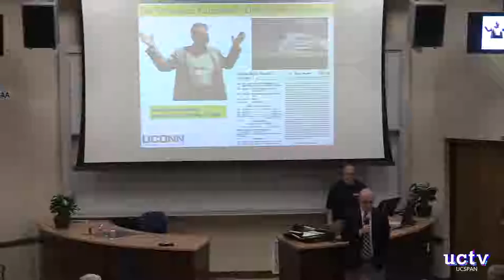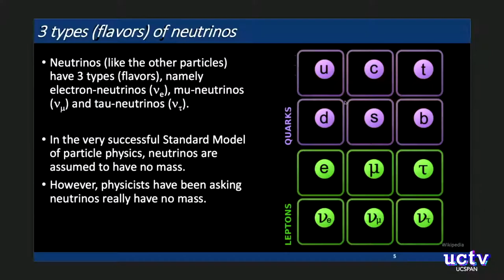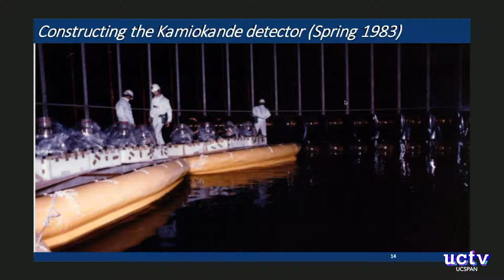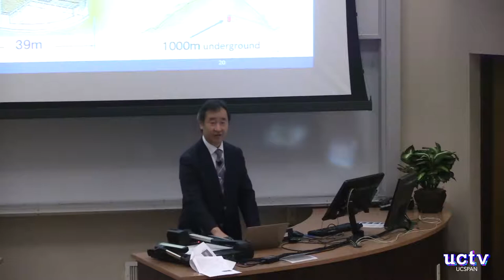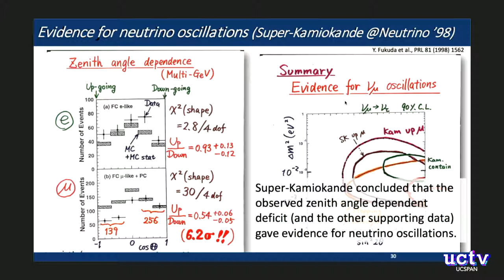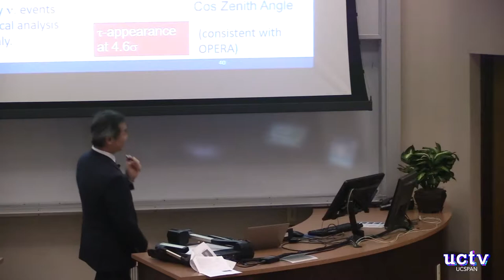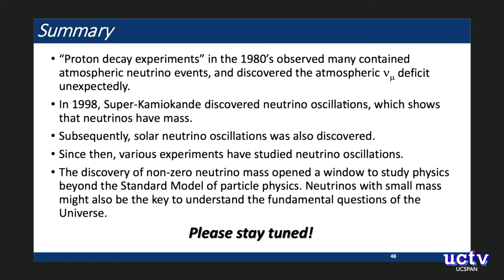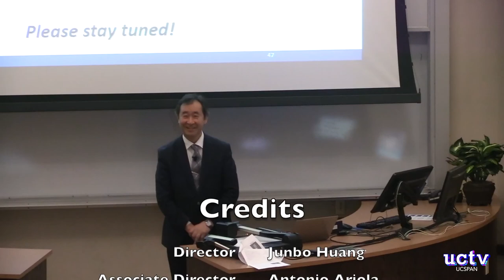Katzenstein Lecture: Dr. Takaaki Kajita - March 26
Dr. Takaaki Kajita, 2015 Nobel Prize Winner
from the University of Tokyo, speaking on "Oscillating Neutrinos."

Neutrinos have been assumed to have no mass. It was predicted that, if they have masses, they could change their type while they propagate. This phenomena is called neutrino oscillations. Neutrino oscillations was discovered by deep underground neutrino experiments. I will describe the discovery of neutrino oscillations and the implications of the small neutrino masses. The status and the future neutrino oscillation studies also be described.